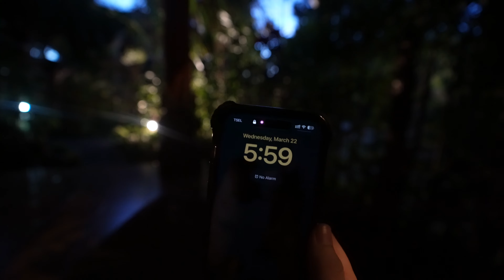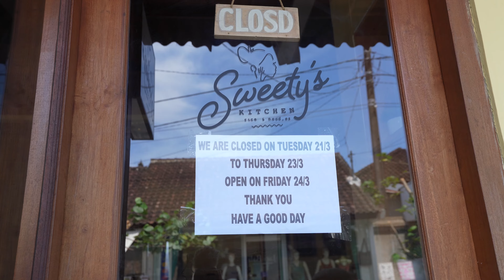Bali Shuts Down : The Terrifying Silence of Nyepi (Balinese New Year!)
If we leave the property, make noise, or turn on lights, the police could come for us. Planes are grounded, flight paths are diverted, all roads and businesses are shut down. All these rules make it sound like we're in an episode of The Last of Us, but in actuality, this is a deeply spiritual time! This is Nyepi: the Balinese New Year and the biggest celebration in all of Bali! It starts a few days before with a purification ceremony. Then, on New Years Eve, the Ogoh Ogoh Parade where bad spirits are exorcised into the hand crafted monsters and at the end of the night the statues are burned! (we celebrated at the one in Ubud outside Ubud Palace)

At 6am the next morning, the 24 hour lockdown begins.
There are two reasons for this:
1. Legend has it that we are tricking Demons, summoning them with the Ogah Ogah parade, and by the time they make it to the island today, the island will appear totally abandoned.
2. It is a day to reset for the new year, focusing on your inner self.

While tourists aren’t expected to follow all of the practices, we decided to spend the day off of technology meditating, doing yoga, reading, napping, and of course star gazing. Spending a day relaxing without technology felt so good!

We are so grateful to have gotten to celebrate this very special holiday here in Bali! There are many more Bali adventures to come!

Thanks so much for joining us for this madventure!

00:00 the last of us
00:24 balinese new years eve
01:21 ogoh ogoh
02:41 parade time!
04:51 lock down begins
05:18 why so serious?
05:58 peace
06:22 brain
08:08 body
09:33 stars
10:06 my balinese new years resolution!